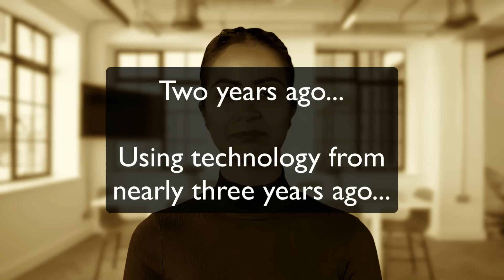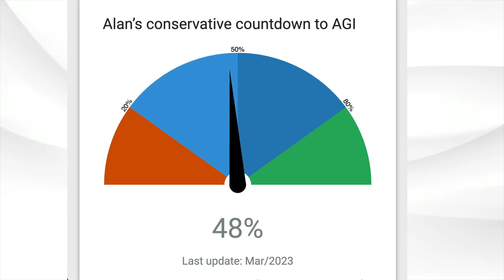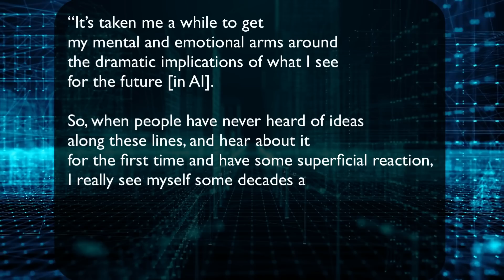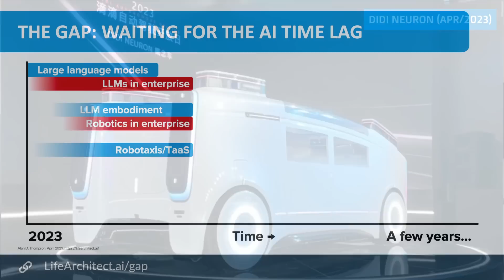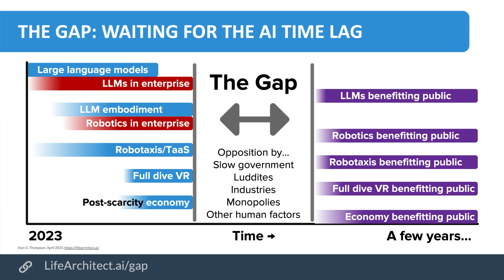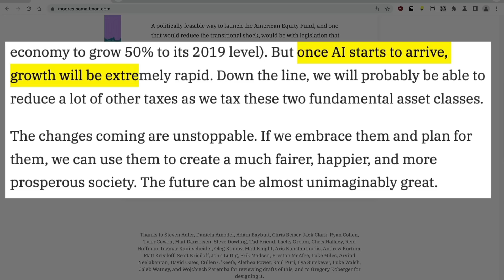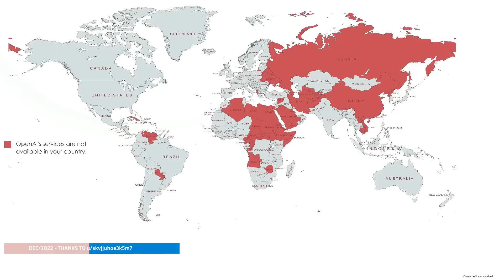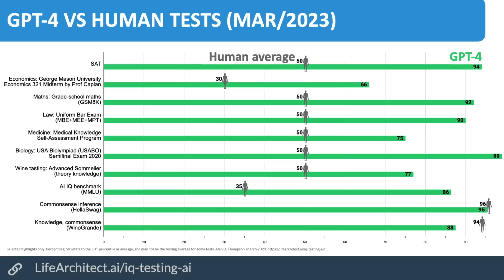AI time lag: The Gap (policy, governance, PaLM, GPT-4, ChatGPT, economy, UBI) Apr/2023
Under licence.